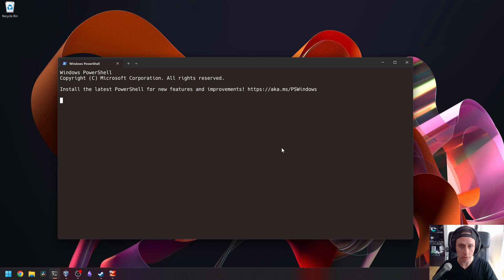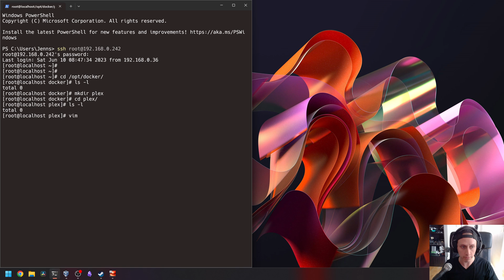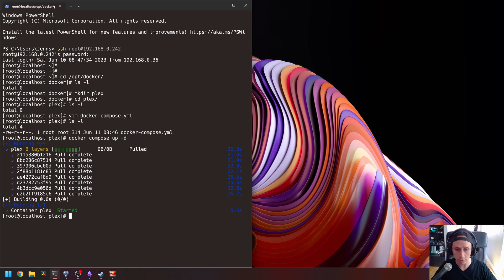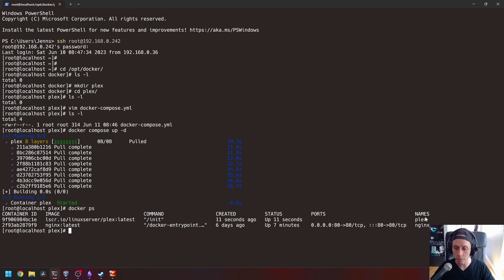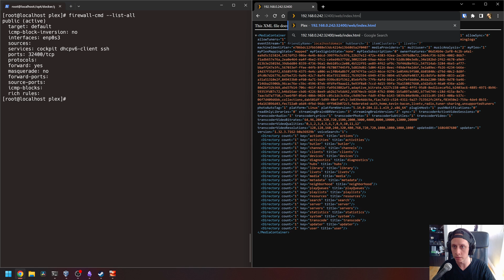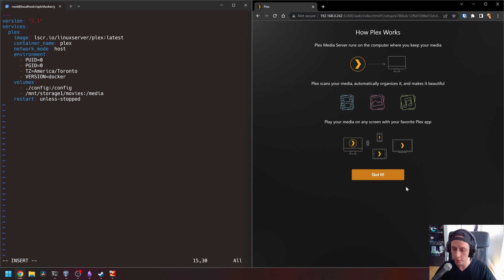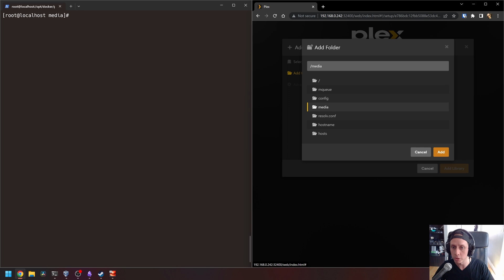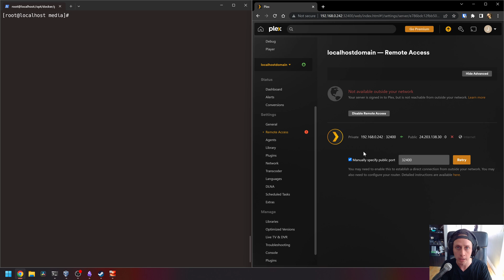How to install Plex on Docker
In this tutorial I show you how to run a plex container using docker on rocky linux.

Command & Configuration
docker-compose.yml
version: "2.1"
services:
  plex:
    container_name: plex
    network_mode: host
    environment:
      - PUID=0
      - PGID=0
      - TZ=America/Toronto
      - VERSION=docker
    volumes:
      - ./config:/config
      - ./media:/media
    restart: unless-stopped

firewall-cmd --list-all

firewall-cmd --permanent --zone=public --add-port=32400/tcp

0:00 - Docker Compose configuration
5:36 - Firewall Configuration
7:26 - Testing Access to the server
8:06 - Where to put your media